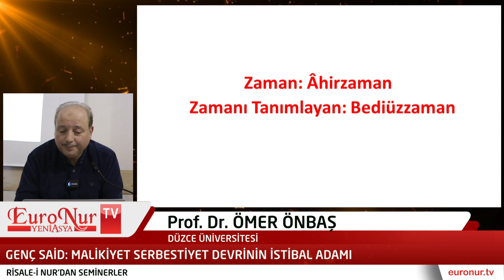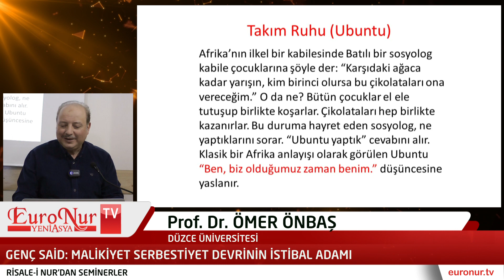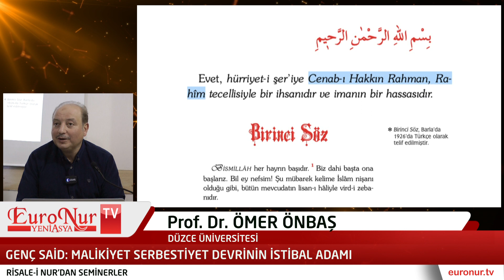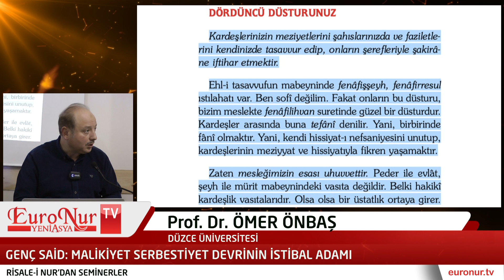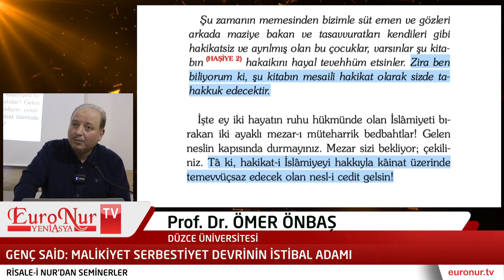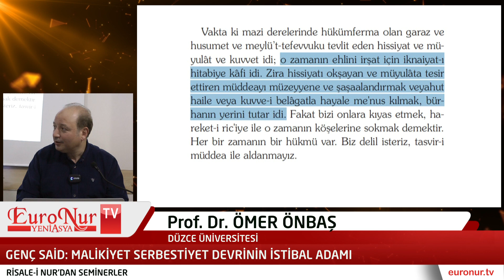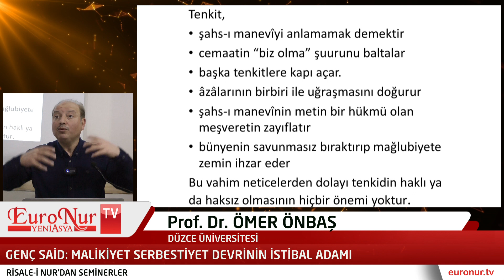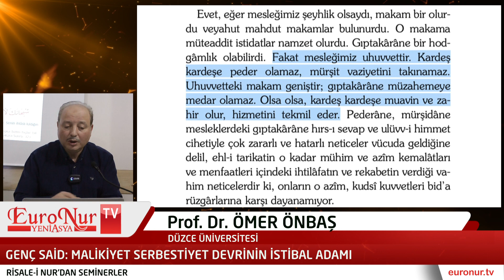Genç Said: Malikiyet serbestiyet devrinin istikbal adamı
Yeni Asya Gazetesi Diyarbakır İl Temsilciliği tarafından tertip edilen okuma programına Düzce Üniversitesi’nden Prof. Dr. Ömer Önbaş davet edildi.

Sayın Ömer Önbaş; “Genç Said: Malikiyet serbestiyet devrinin istikbal adamı” konulu bir seminer icra etti.

EuroNur.tv ekranlarından izleyebilirsiniz.